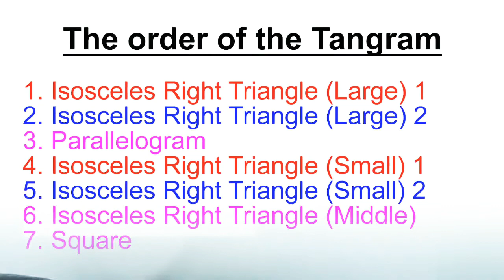🅾️How to make Letter O with Tangram? 七巧板 O字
The order of the Tangram
1. Isosceles Right Triangle (Large) 1
2. Isosceles Right Triangle (Large) 2
3. Parallelogram
4. Isosceles Right Triangle (Small) 1
5. Isosceles Right Triangle (Small) 2
6. Isosceles Right Triangle (Middle)
7. Square
七巧板的順序
1. 等腰直角三角形(大)1
2. 等腰直角三角形(大)2
3. 平行四邊形
4. 等腰直角三角形(小)1
5. 等腰直角三角形(小)2
6. 等腰直角三角形(中)
7. 正方形

謝謝！